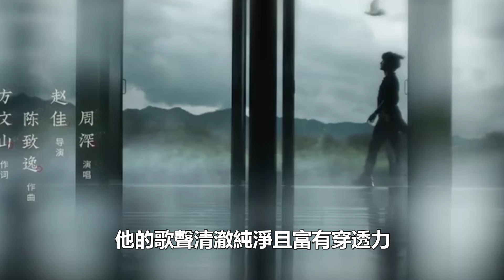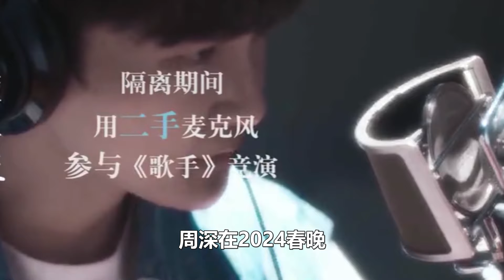周深現在人氣被受歡迎程度有多“恐怖”？一句話就能讓十幾家家企業爭相贊助！原來李克勤沒有說謊！時代電影大世界#周深